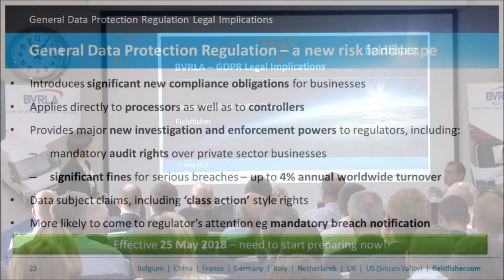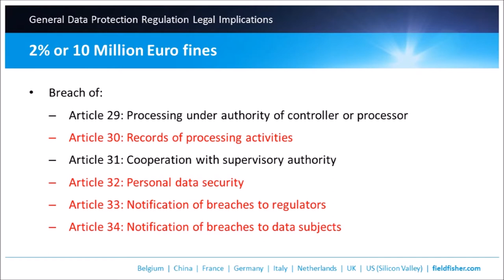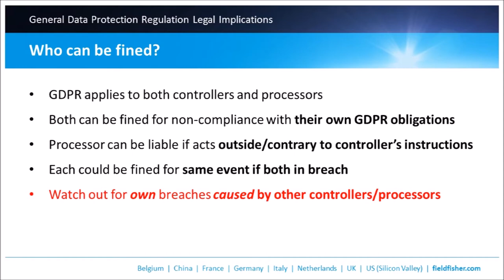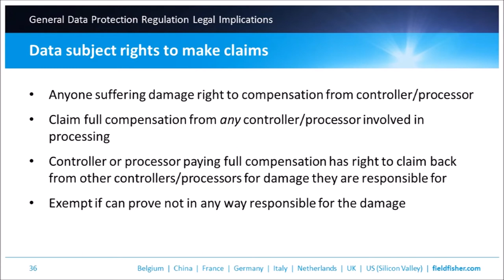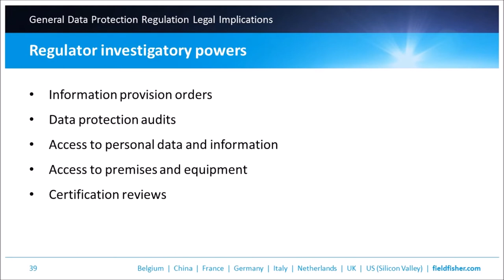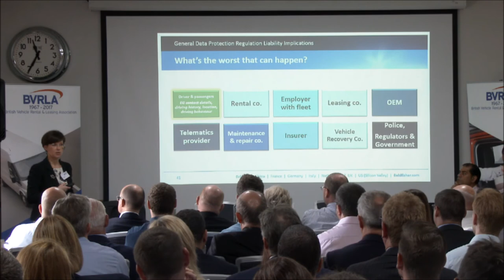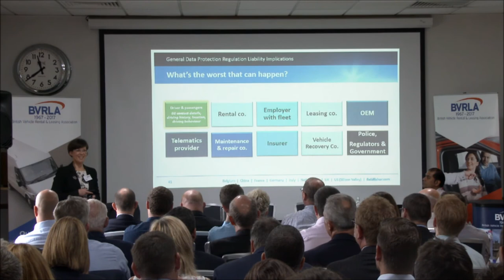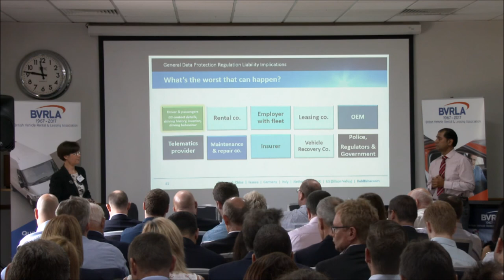BVRLA GDPR Seminar - Legal Implications (Kirsten Whitfield; Director at Fieldfisher)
What are the legal implications of the changes in our sector?

The BVRLA's GDPR seminar took place on the 15 July 2017 and looked at different aspects of the regulations, from understanding the differences between new and current requirements, the legal implications for BVRLA members, as well as how to prepare for and comply with the regulations.